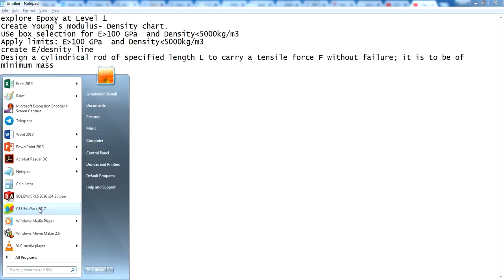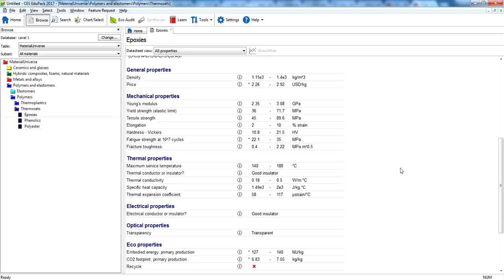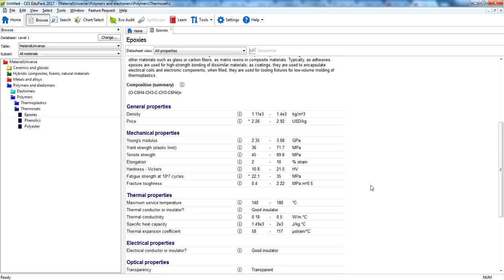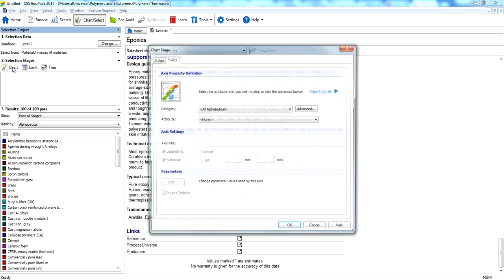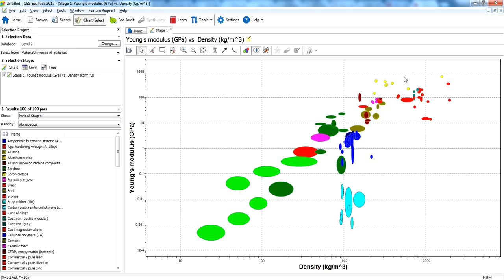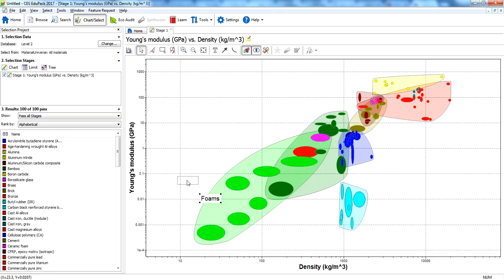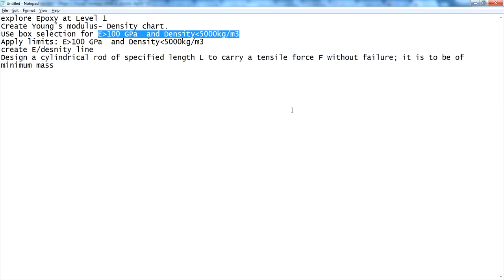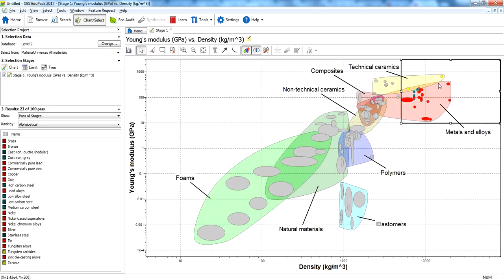CES Edupack 2017 tutorial Part 1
Stiffness Density chart